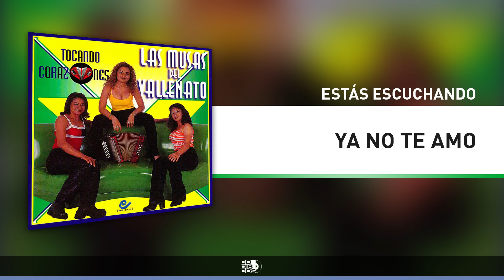Ya No Te Amo, Las Musas Del Vallenato - Audio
Te invitamos a que escuches este gran tema de Las Musas Del Vallenato titulado Ya No Te Amo, Disfrútalo y compártelo

Autor: Ivan Calderon

Letra:

Que puede cambiar
tu situación que puede cambiar
me engañaste

Y ahora vienes con un cuento de hadas
diciendo que todavía me amas
no creo en tus palabras mientes al hablar

Pensaste quizás
que yo era aquella que un día te dio
su vida
ya no soy esa que por ti moría
y sufría por lo malo que hacías
ya no importa ya no te amo ya no te amo

Mucho te quise pero tú te burlabas de mi
y fui tan débil porque nunca tuve el valor
de abandonarte a pesar que un día me di cuenta

Que siempre me engañabas y jurabas amarme
ruego a dios que el te mire yo no puedo perdonarte
destrozaste mi vida con tus malas acciones
y hoy voy sola en la vida sola con mis canciones

No puedo hacer nada por ti
no puedes ya vivir en mi
en mi

Quien puede culpar
o censurar a una mujer
quien lo puede hacer
porque define sus sentimientos
acepten que han cambiado los tiempos
tenemos derecho a ser amadas y respetadas también

No pude aguantar
y hasta mis ojos tuve que cerrar
para no llorar al ver que con mi vida acababas
tu ser a cualquiera le entregabas
y yo moría de sentimiento pero ya todo paso

Estoy tranquila porque se que me porte bien
te di mi vida pero tú la pusiste a tus pies
y arrepentido ahora vienes buscando en mi el amor

El que me detenía y me hacia una esclava de ti
ya se ha roto el hechizo hoy soy libre para decidir
volveré a enamorarme soy muy joven tiene que suceder
y a ti nadie va a amarte con la fuerza con la que te ame